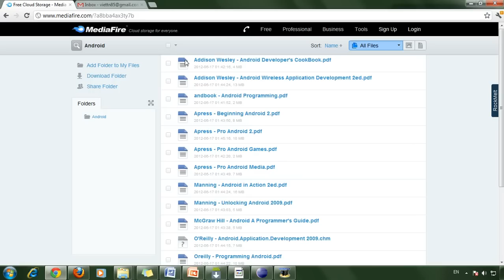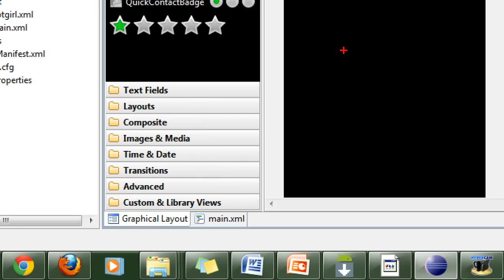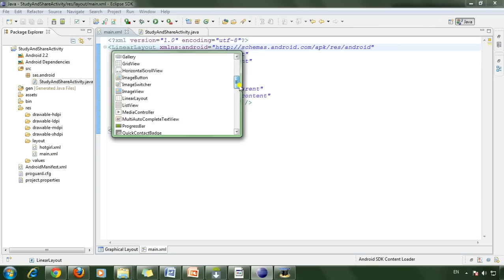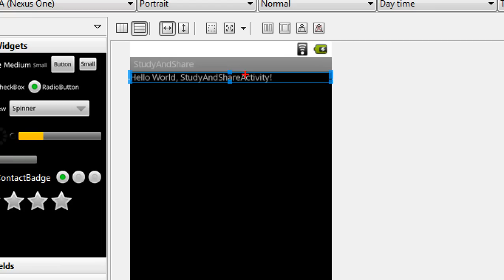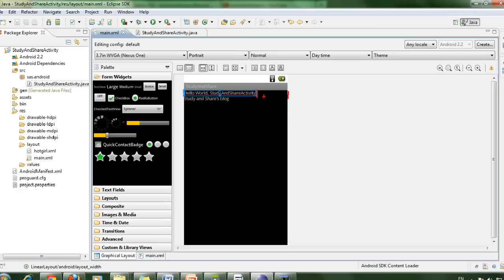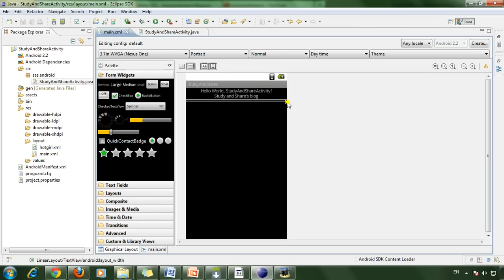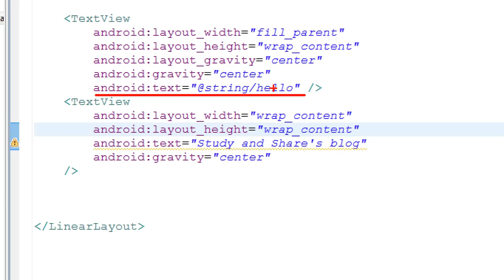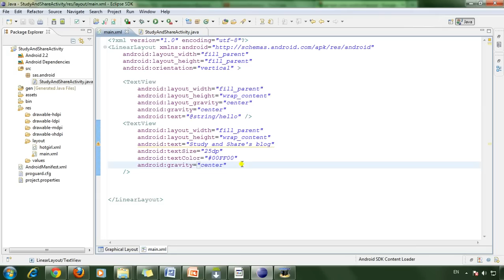Android 7 - Layout